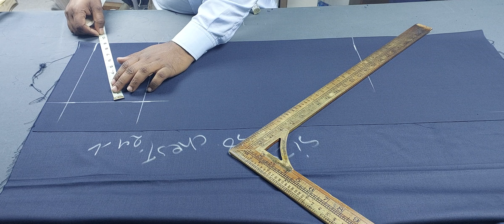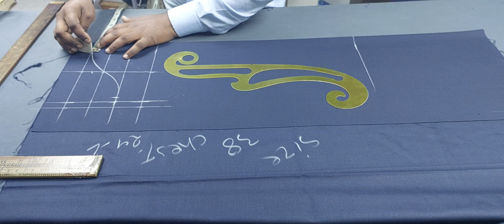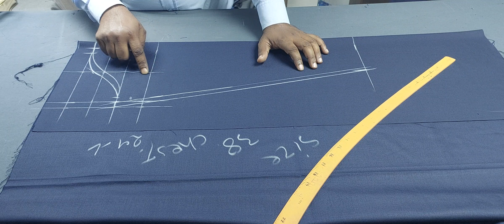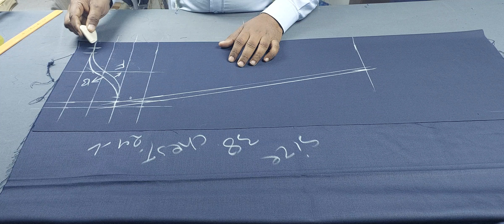shirt sleeve cutting 《》perfect method for all sizes 》 shirt sleeve cutting 》smart fashion stitch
sleeve cutting 《》perfect method for all sizes  》 shirt sleeve cutting 》smart fashion stitch.

video me mai ap ko ye batauga shirt sleeve cutting

ke bare me full tips batauga ki kaise karte hai shirt sleeve cutting and stitching hindi video step by step hindi

formula karte hai bahuti fitting shirt sleeve cutting